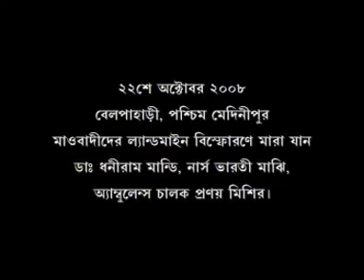আলোর নিশানা || alor nisana || Didir prediction || Chandrayan 3 || Kanchan Mallik || Rakesh Roshan